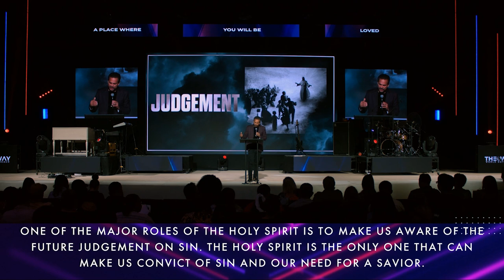Jesus Saved Me | Part 3 | Pastor Marco Garcia